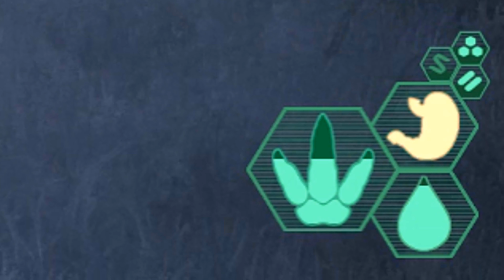O INIMIGO estava mais PERTO do que eu IMAGINAVA! | The Isle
📖 Neste vídeo vamos assistir à dificuldade de se viver no The Isle, como se não bastasse tudo e todos querendo te devorar, às vezes o inimigo está mais perto do que vc imagina!
🎮 SERVIDORES...

Sevidor Path of Titans:
✂️CAPÍTULOS...